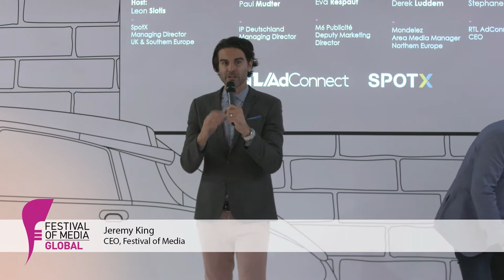TV: what’s next? Let’s talk about innovation and addressable TV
Moderated by Leon Siotis, MD UK & Southern Europe, SpotX, Stéphane Coruble, Managing Director, RTL AdConnect, Paul Mudter, MD, IP Deutschland, Eva Respaut, Marketing Director, M6, Derek Luddem, Area Media Manager Northern Europe, Mondelez

Captured at Festival of Media Global 2018